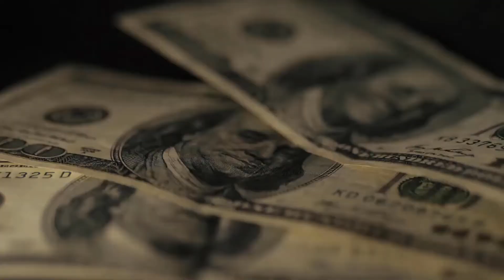Was sind die Auswirkungen von Nikotin auf das Gehirn